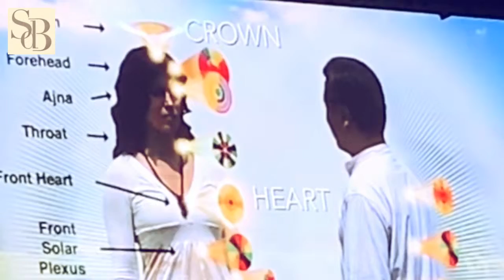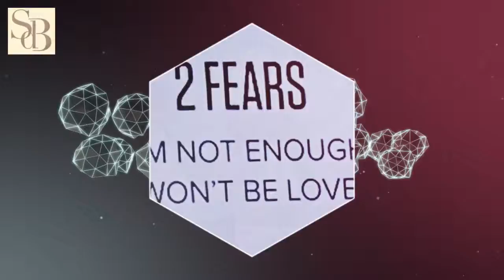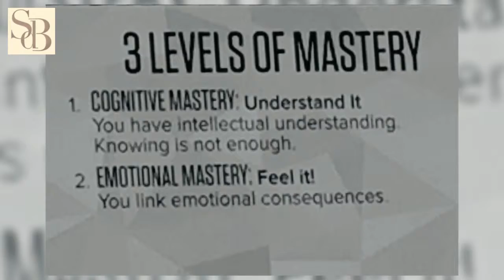Surina De Beer at UPW Tony Robbins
This is my highlights after a Tony Robbins event at UPW
Empowering my LIfe Health and Energy Coaching